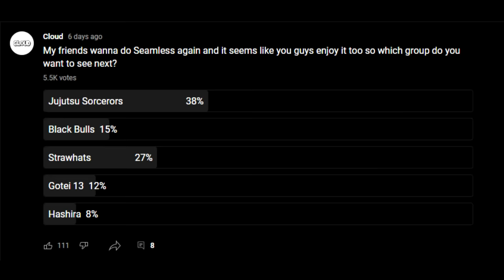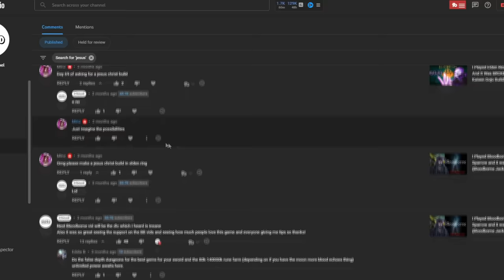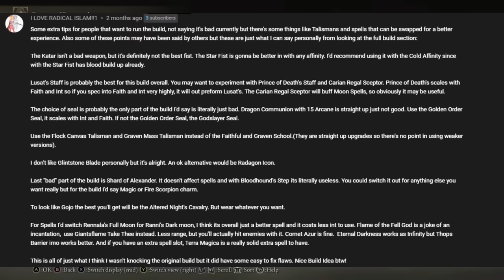We played Elden Ring as Jujutsu Sorcerers and it was BROKEN (Jujutsu Kaisen Seamless Co-op Build)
We played Elden Ring as Jujutsu Sorcerors and it was BROKEN (Jujutsu Kaisen Seamless Co-op Build)
Today me and my friends decided to play Elden Ring as JJK characters! Gojo, Toji, Sukuna/Yuji and Yuta.
Sukuna: Astrologer robe, spiked caestus, beast claws, o flame, spiral flame, blood flame claws and fists, erdtree heal and the flame thrower
Yuta: Nagakiba, flameblade, all knowing chest plate, precepotors pants, dragon incantations
Toji: moonveil, uchikatana, land of greeves pants

LINKS
i played elden ring as gojo
elden ring jjk build
seamless coop jjk build